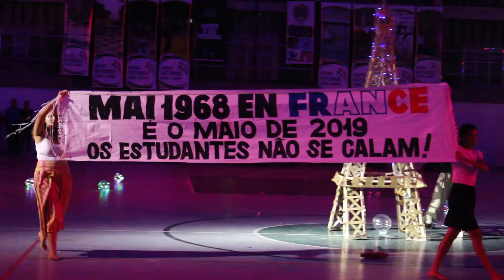Abertura dos jogos internos 2019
Imagens: Eduardo Fernandes e Geraldo Peregrino
Edição: Eduardo Fernandes